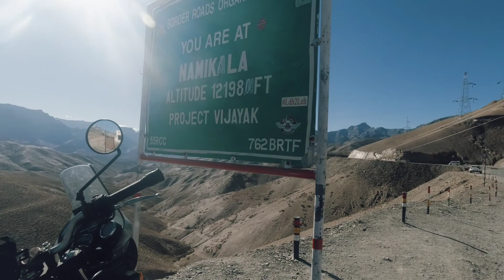Leh to Kargil || Nurla || Ladhak motorcycle|| Bike adventure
This has high quality video of Ladhak roads with some wind noise and motorcycle music😉. Sometime I like to put this on my TV and do my work.

I have'nt added any external music or sound and left it raw.

ladhak, motorcycle ride in ladhak, Khardungla roads, Shanti stupa.